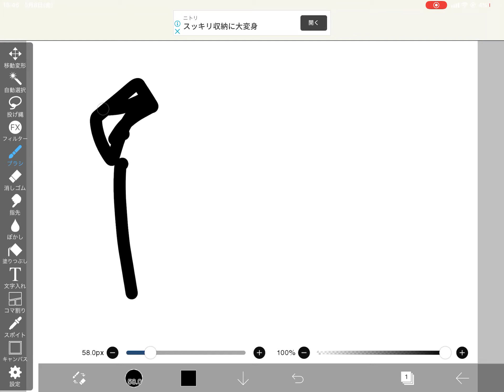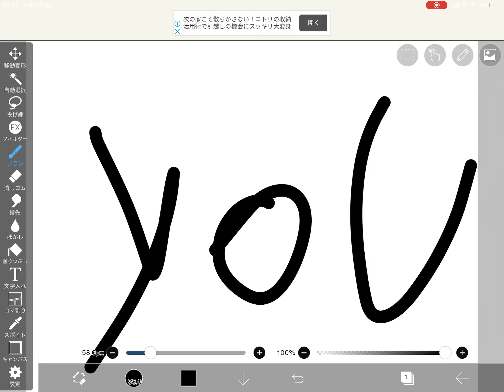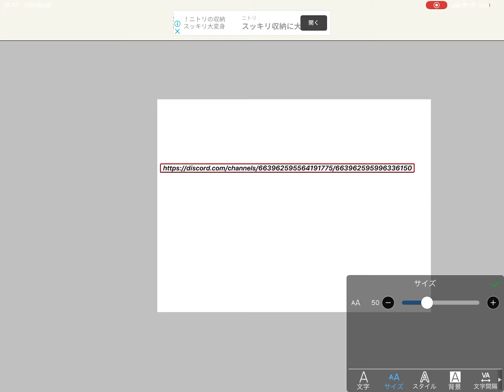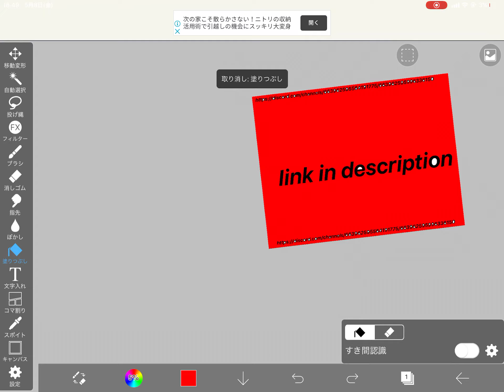my discord link!!